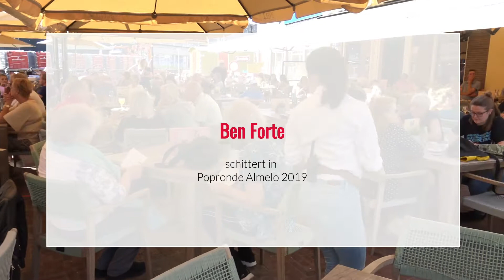Finalist grote prijs schittert op vol terras bij Nielz Almelo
Ben Forte won vorig jaar (2018) de compositiewedstrijd van het Nederlandse Blazers Ensemble en is finalist in de strijd om de Grote prijs van Nederland. Op een vol terras bij Nielz zong hij zijn directe teksten en speelde hij beats en soul-achtige koortjes via zijn loopstation.